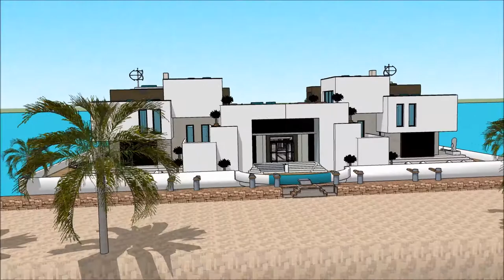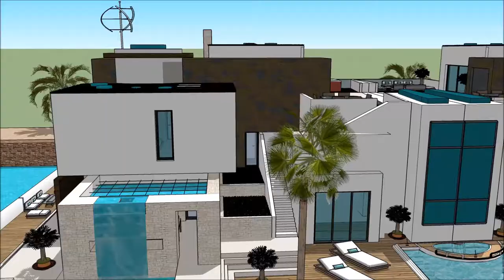Casa agua Ibiza casa de luxo portugal venda casas embaixo d’água casa moderna sketchup incorporação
The floating house villa houseboatzania launching an innovative high-end luxury yacht floating house villa mansion home design potentially as a display of exhibition of the Casa agua Ibiza casa de luxo portugal venda casas embaixo d’água casa moderna sketchup incorporação .

The collection of the Floating house villa houseboatzania concept of Casa agua Ibiza casa de luxo portugal venda casas embaixo d’água casa moderna sketchup incorporação  consists of high luxury and architectural art pieces in minimalism combined with living on the waterfront of the harbour.

The floating house villa mansion yacht design has the basis to sustain living with high standards and contemporary structural design Casa agua Ibiza casa de luxo portugal venda casas embaixo d’água casa moderna sketchup incorporação  with numerous of prospects for excessive living and celebrating the desire of life worldwide: